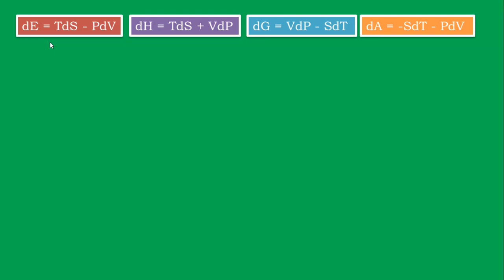Tricks to remember dE,dH,dG,dA in thermodynamics || PGTRB chemistry || Thermodynamics in Tamil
How to remember the thermodynamics relation in examination

dH = TdS - PdV
dE = TdS + VdP
dG = VdP - SdT
dA = -SdT - PdV

tricks,
tricks to remember,
thermodynamics,
pgtrb,
pgtrb chemistry,
chemical thermodynamics,
gibbs free energy,
entropy,enthalpy,
maxwells relation,
easy tips,
internal energy,
trb chemistry in tamil,
pressurem,
temperature,
volu,
volume,
thermodynamics chemistry class 11,
thermodynamics bsc 2nd year,
thermodynamics bsc 1st year,
thermodynamics bsc,
change in enthalpy,
change in internal energy,
change in gibbs free energy